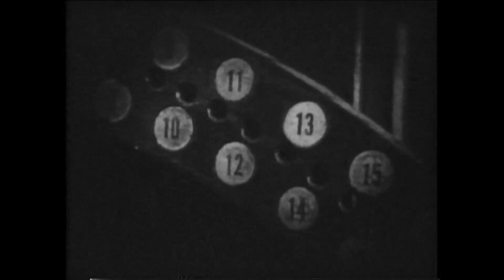"Manhandled" (1924) Gloria Swanson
"Manhandled" (1924)
directed by Allan Dwan
cast: Gloria Swanson